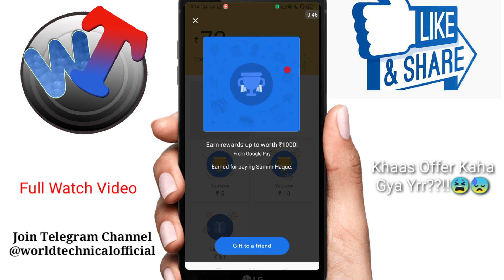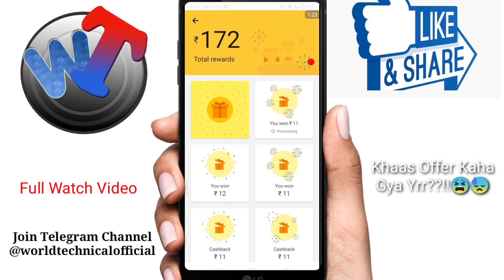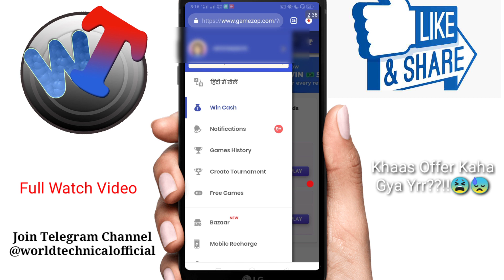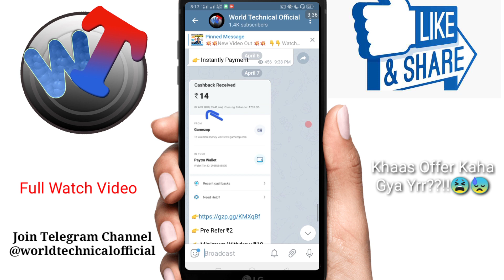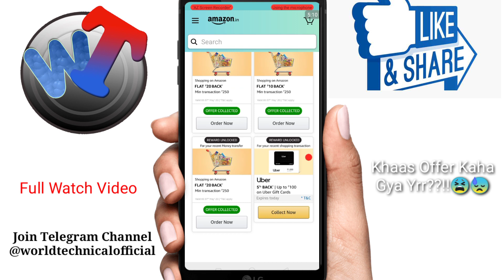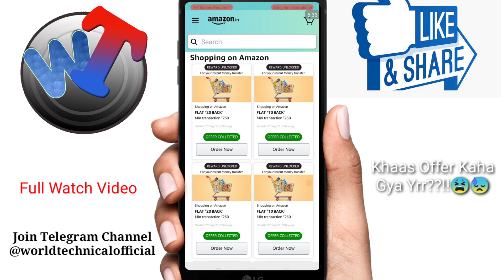Amazon Pay Offers ! G-Pay Scratch Card Offer & Business ₹32 Today, Free Paytm Cash & Shopping Offer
freecharge, freecharge promo code, freecharge refer and earn, freecharge app, freecharge offer, freecharge wallet to bank account, freecharge to paytm money transfer, freecharge merchant account, freecharge add money promo code, freecharge recharge promo code, freecharge recharge promo code today, freecharge all new offers and promocodes